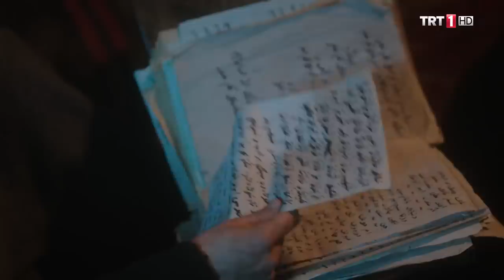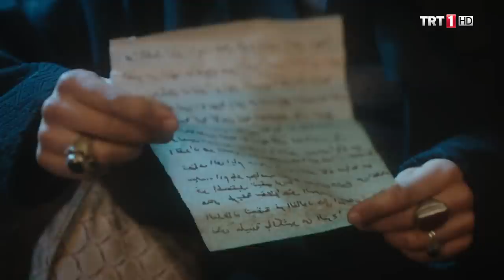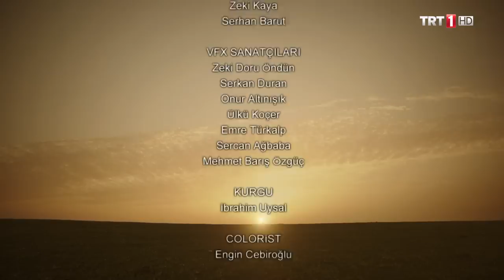Yunus Emre 44.Bölüm (Final)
Yunus Emre 44. Bölüm Bölüm Özeti:

Molla Kasım, Tapduk Emre dergâhından bulduğu yazıları okumaya devam etmektedir. Yunus’un dergâha geri döndüğünü ve dergâhta yaşamaya devam ettiğini öğrenir. Tapduk Emre, Yunus’u memnuniyetle dergâha geri kabul etmiştir.  Yunus, dergâh için odun keserek, dergâhta hizmete devam etmiştir. Tapduk Emre kızı Bacım Sultan’la Yunus’u evlendirmiştir. Yunus ve Bacım Sultan’ın bu evlilikten bir de erkek çocukları olmuştur. Tapduk Emre, torununun adını İbrahim koymuştur. Yunus, dervişlik merhalelerini teker teker aşmaya devam etmektedir. Tapduk Emre, Yunus’un bu merhaleleri başarıyla katlettiğini görür. Yunus’a elleriyle dervişlik hırkasını ve sarığını giydirir. Yunus’u dervişliğin gereği olan seyahate çıkması için teşvik eder.